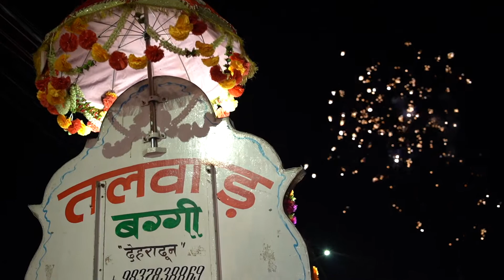Wedding story dehradhun # kailash & Prerna Samir photography 99146.94514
wedding highlight Wedding story Best wedding Hightlight story